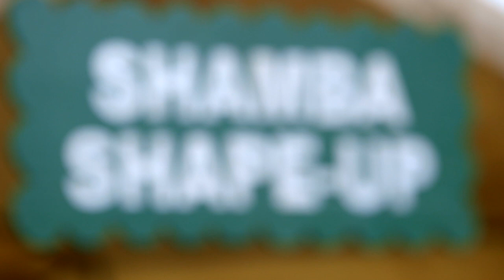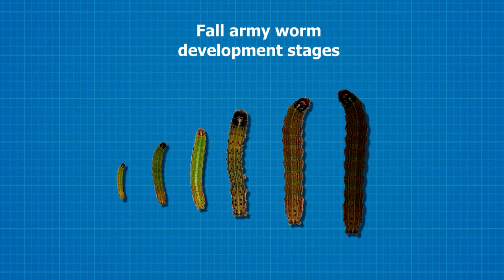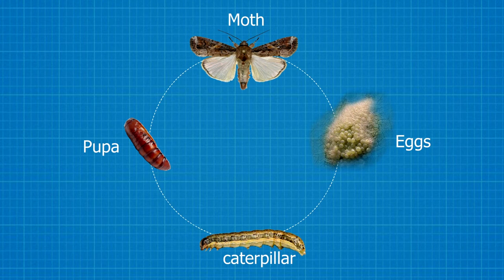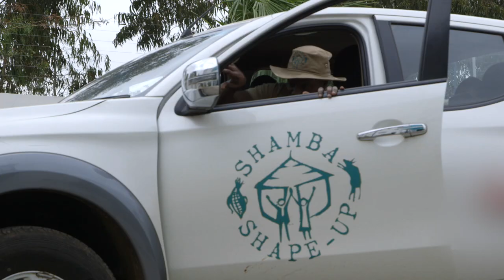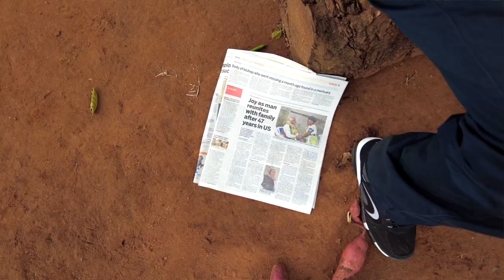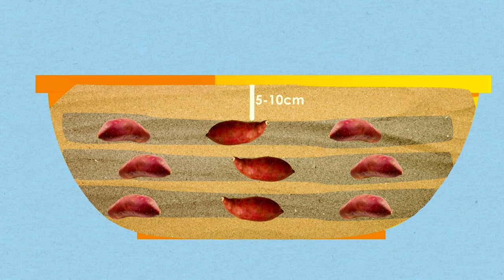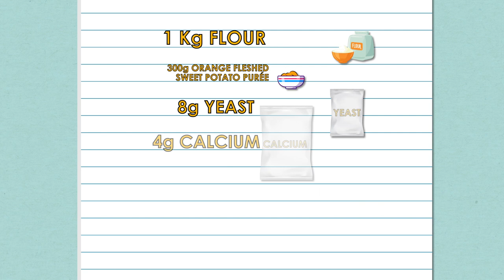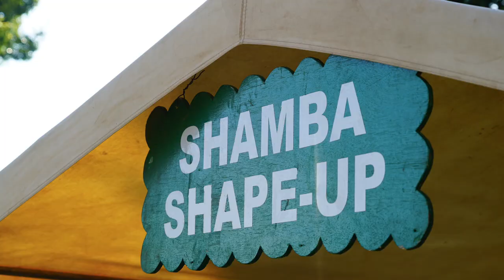Shamba Shape Up Sn 11 - Ep 6: FallArmy worm, Mangoes, Orange Fleshed Sweet Potatoes, Market(English)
This week we are in

Machakos, visiting the Mumo family.
The last time we were here, we gave Victoria advice on how to plant Orange Fleshed Sweet Potatoes and how to manage Fall armyworm.

This week we want to help our farmers find the right markets for their crops.

We learn about:

• How to combat Fall Army Worm

• How to build markets for mangoes

• Also we want to find out all about Orange Fleshed Sweet Potatoes